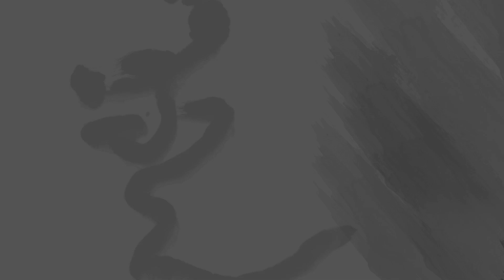SG50 All Aikido Shinju-Kai Demonstration & Seminar 2015, Shihan Philip Lee (Part 1)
Shihan Philip Lee (6th Dan), Founder and Chief Instructor of Aikido Shinju-Kai at Singapore SG50 All Aikido Shinju-Kai Demonstration & Seminar on 12th July 2015.

Uke : Instructor Aloyseus Lee (3rd Dan)

Shihan Philip Lee made extended visits to Japan for Aikido training over the years. He was one of the first Singaporeans to be allowed to live in and train at Hombu Dojo under the 2nd Doshu, Kisshomaru Ueshiba and many other illustrious teachers in Japan and around the world, many whom he still maintains a close relationship with till today.

Shinju-Kai Aikido...a way of life